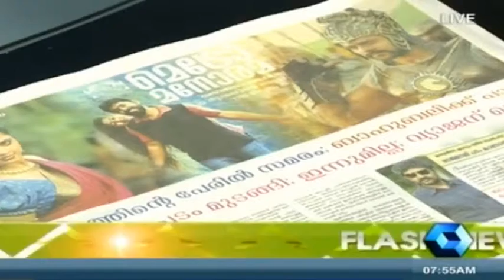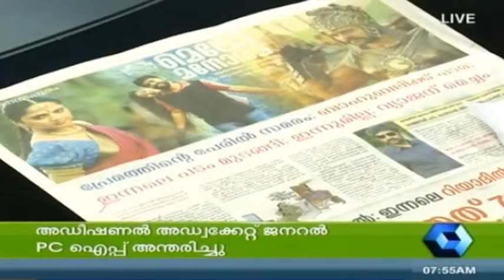Varthamanam വർത്തമാനം | 10th July 2015 | Highlights